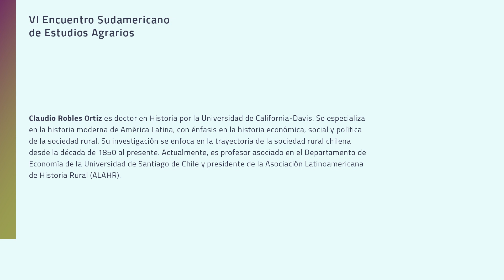Entrevista: Claudio Robles Ortiz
Entrevista realizada en el marco del VI Encuentro Sudamericano de Estudios Agrarios realizado en la Facultad de Ciencias Sociales.

Claudio Robles Ortiz es doctor en Historia por la Universidad de California-Davis. Se especializa en la historia moderna de América Latina, con énfasis en la historia económica, social y política de la sociedad rural. Su investigación se enfoca en la trayectoria de la sociedad rural chilena desde la década de 1850 al presente. Actualmente, es profesor asociado en el Departamento de Economía de la Universidad de Santiago de Chile y presidente de la Asociación Latinoamericana de Historia Rural (ALAHR).

Noviembre 2022